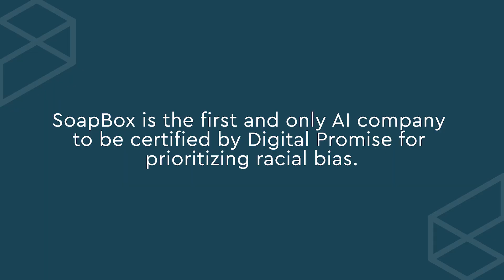Talking Equity with Product Teams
Madison Jacobs of The EdTech Equity Project explains how Product teams can challenge assumptions and encourage more open and creative conversations about equitable product design.

Watch the full conversation with SoapBox and The EdTech Equity Project on bias and equity in edtech

About SoapBox Labs

Since 2013, SoapBox Labs has been building speech recognition technology that caters to the idiosyncrasies and unique speech patterns of children. In the education space, our award winning voice engine powers preK-12 digital screening, practice, intervention, and assessment tools for literacy, math, language learning, and more. By the end of 2022, SoapBox had powered over 70 million learning moments (individual pieces of student feedback) through our global education publisher partners.

The SoapBox voice engine is proprietary and has been built from the ground up to power immersive and unbiased digital experiences for children ages 2 to 12 of every accent, dialect and stage of development. SoapBox is a privacy-first and equity-by-design company. In October 2022, SoapBox became the first AI company to be certified for Prioritizing Racial Equity in AI Design by Digital Promise.

For access to our low-code API or to tell us more about your use case for voice AI for kids, get in touch

About The EdTech Equity Project

The Edtech Equity Project provides edtech companies with tangible, technical practices for more equitable product design and development, and provides guidance for schools to prioritize racial equity during the edtech evaluation and procurement process. Our goal is to create strong partnerships across schools, communities, and the edtech industry to champion the needs of Black and Brown students.